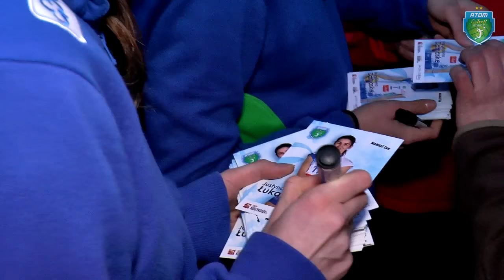Trening z Atomówkami w ramach programu Ekstra FAN | Atom Trefl Sopot